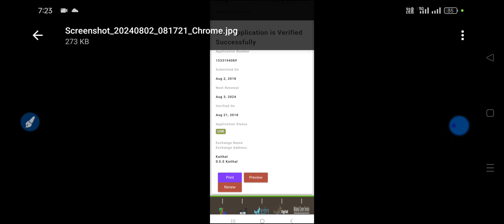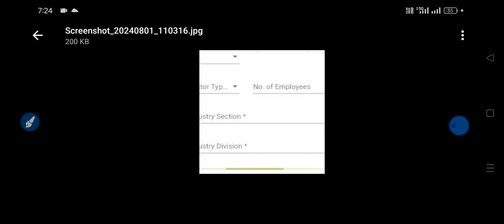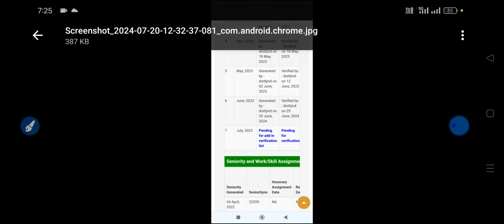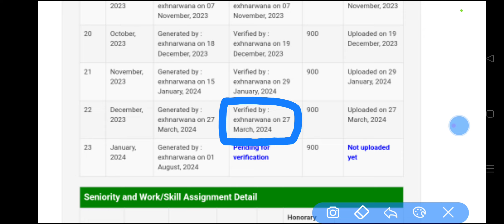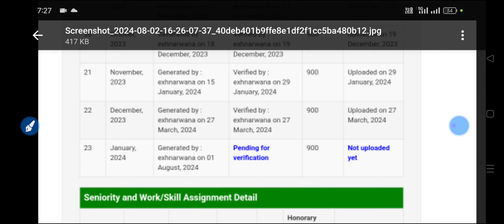Saksham List For Upload and Credit Amount || SUMIT SHEORAN SHO